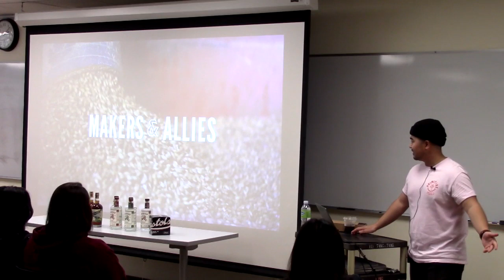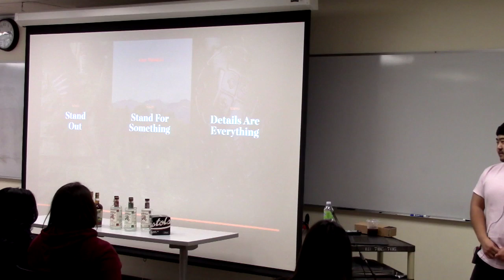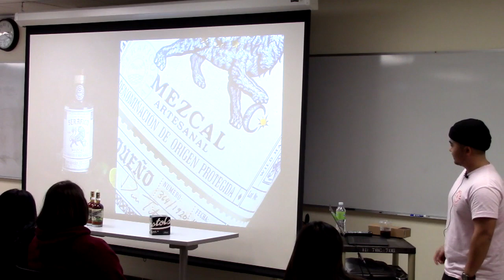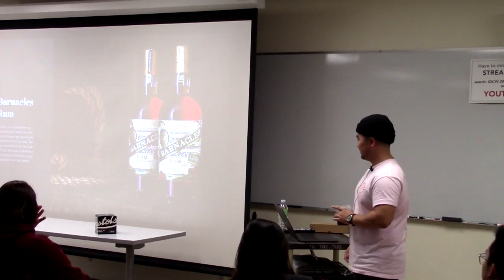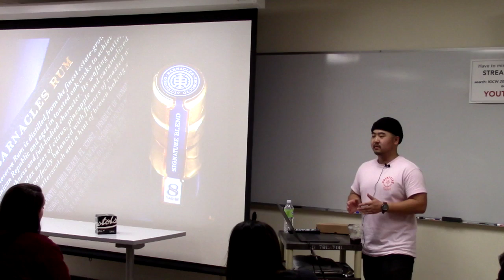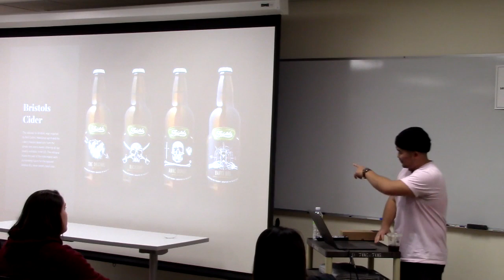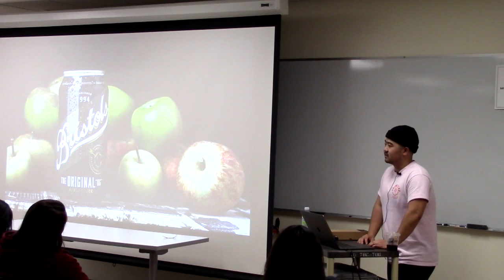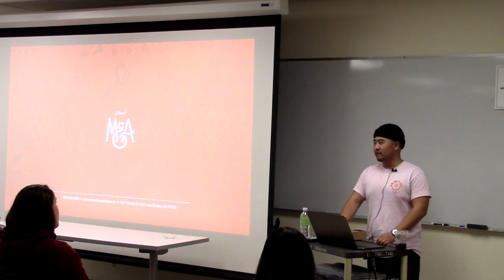IGCW 2020-Cal Poly SLO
Day 1 - David Jang: Makers and Allies, 2:10- 3:00 pm